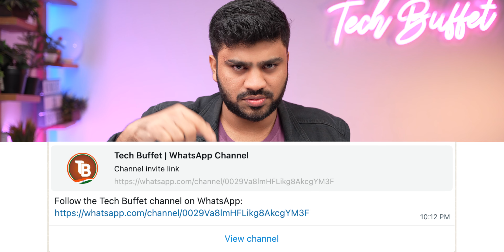Best MacBook Deals 🔥 - Flipkart BBD & Amazon GIF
Thinking about getting a MacBook? In this video, I’ll help you find the best MacBook deals during the Flipkart Big Billion Days and Amazon Great Indian Festival 2024! Whether you're a student, professional, or creator, there’s a MacBook for everyone with huge discounts this season!

Follow the Tech Buffet channel on WhatsApp for All the

💻 Best MacBooks to Consider:
MacBook Air M1 – Affordable, powerful, and perfect for students
MacBook Air M2 – Sleeker design with more power
MacBook Air M3 – For professionals needing top-tier performance

Whether you’re looking for portability or performance, this video will guide you to the best deal on MacBooks during these sales!

Drop a comment on which MacBook you plan to buy or if you have any questions about these models!

Thank you so much guys for all your love and Support😍